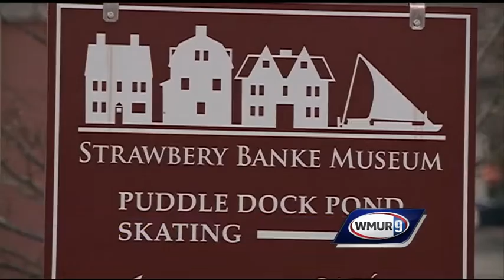Portsmouth ice rink closed for season due to vandalism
The Puddle Dock Pond ice rink was forced to close for the rest of the season after someone let all the glycol out of the cooling system.